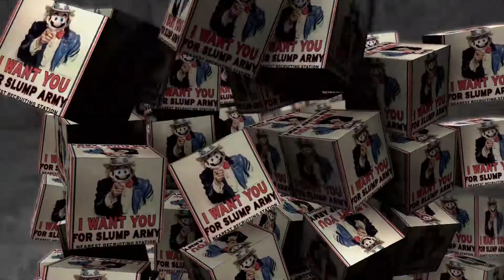PS4 CROSSPLAY TO ALL DEVELOPERS - SLUMP ARMY GAME PODCAST #4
PS4 CROSSPLAY TO ALL DEVELOPERS - SLUMP ARMY GAME PODCAST #3